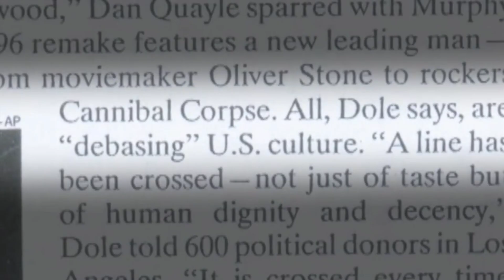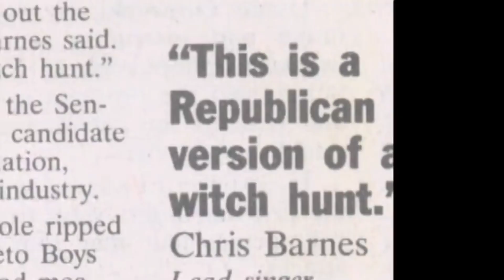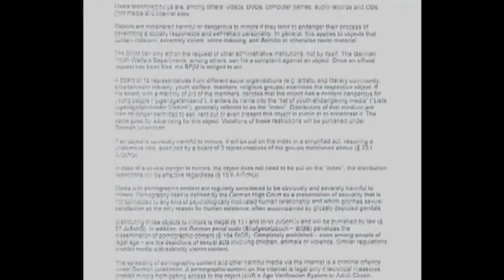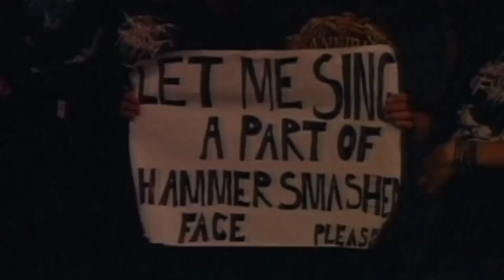Every Ban Broken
From Centuries of Torment: The First 20 Years (2008)